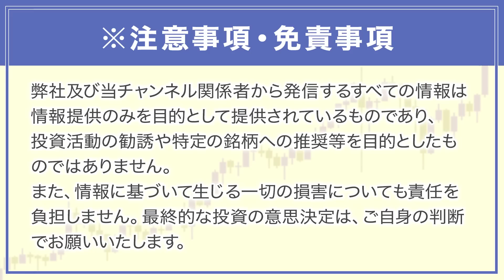アメリカは本当に破綻するのか？米債務上限問題についてわかりやすく解説します！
本日は、アメリカ経済の状況について解説します！

★新書がAmazonベストセラー入りしました❗️発売即、重版決定！

▼ 【ノックアウト・オプション】20分で基礎がわかる！オプション取引をわかりやすく解説します！